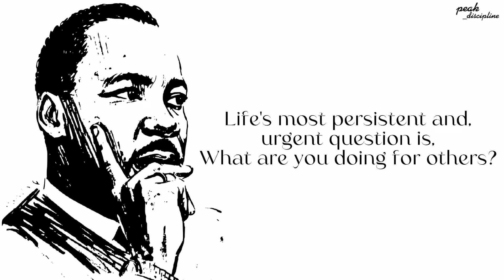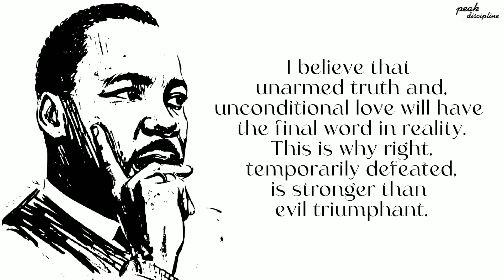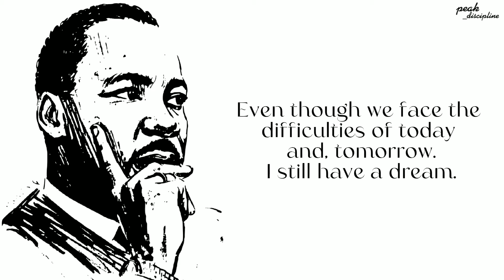Wise quotes of martin luther king || Life Changing Quotes (Part 1)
Martin Luther King, Jr., was a Baptist minister and social rights activist in the United States in the 1950s and '60s. He was a leader of the American civil rights movement. He organized a number of peaceful protests as head of the Southern Christian Leadership Conference, including the March on Washington in 1963.

Quotes are a great way to inspire and express yourself, and some have been used for so long they are now famous in their own right.
You may have even heard a few great quotes used your whole life and don’t know who said them first.So enjoy these words and expressions from the Great Martin Luther King and find some new favorites today.

Martin luther king quotes in the end we will remember